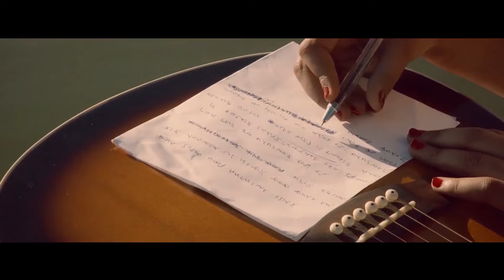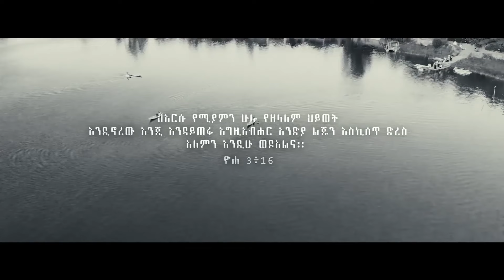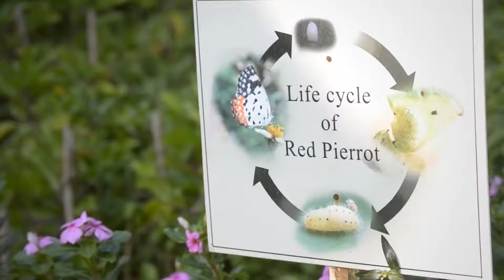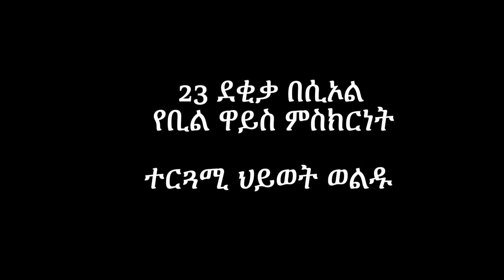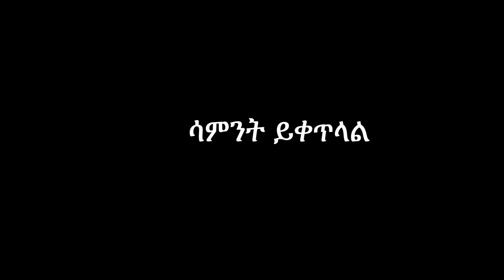GMM TV : ማራናታ# አስፈሪው የቢል ዋይስ የ 23 ደቂቃ የሲኦል ምስክርነት ክፍል 2